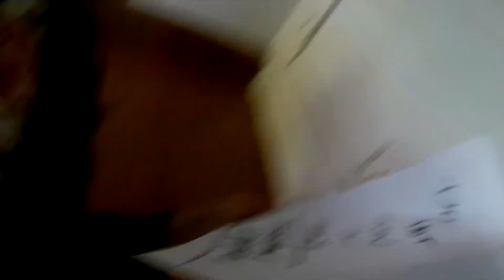#18 Cabin in the woods exploration real estate inspection, sneaky house foreclosure home inspection.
We publish videos nearly everyday. You never know what videos we will post next.
Content below is from Wikipedia. The free encyclopedia.

please bookmark and add to your favorites.

Note: some videos are silent on purpose.

Photo credits in upper left hand corner of video.